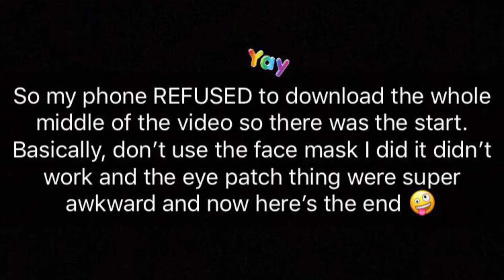self care (kind of)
Hi guys! So as you can tell I had some technical difficulties with my phone claiming that 15gb wasn’t enough storage for 9 mins of footage but oh well. If you enjoyed and understood what the heck was going on in the huge missing gap in this then be sure to smash the thumbs up, hit subscribe and tap the little bell next to it so you don’t miss any of my future videos - and do even if you had no clue what was going on. :)